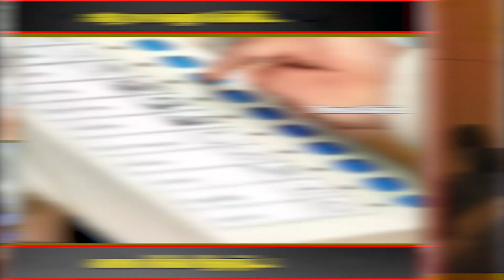அதே 2019 பழைய டெக்னிக்... வசமாக சிக்கிய சித்தார்த்....!